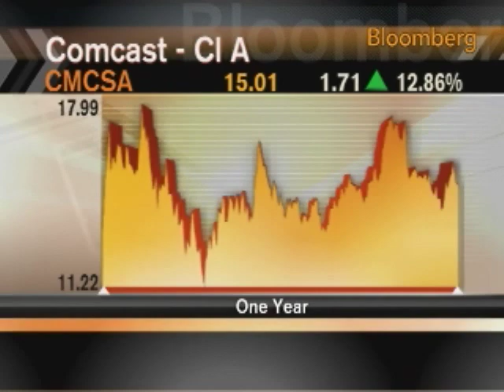Stretch Says Comcast Wants NBC for Cable Networks: Video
Nov. 20 (Bloomberg) -- Benjamin Stretch, an analyst at Macquarie Capital USA Inc., talks with Bloomberg's Pimm Fox about the likelihood of a joint venture between General Electric Co. and Comcast Corp. that would combine NBC Universal assets with Comcasts. (Source: Bloomberg)